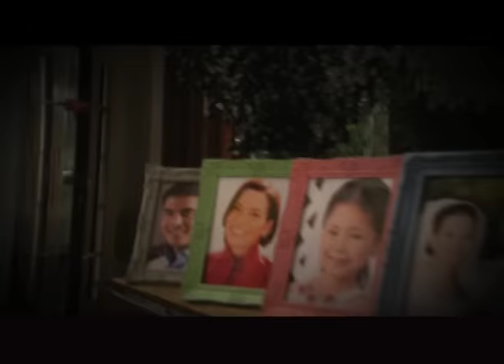FLORDELIZA MULAI 14 MARET 2016, SENIN - JUMAT PUKUL 12.30 WIB